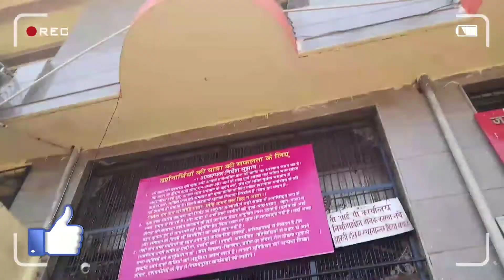Darshan at Mehndipur Bala ji Rajasthan..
Bala Ji ke Darshan ka Video aap dekehn or Like krna Na bhulen..
Video ko share jaroor kren..